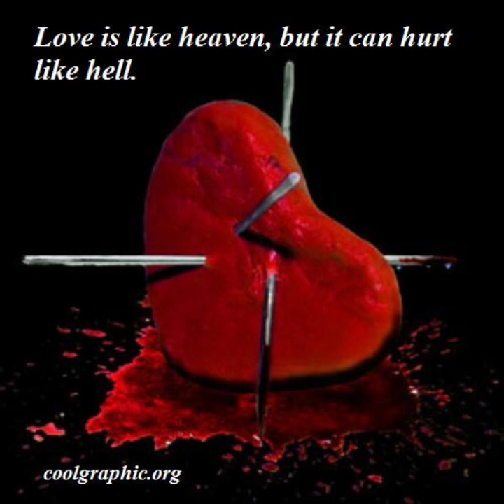JAY RISE X CRANE INTER and mr I Innose ( obsession)